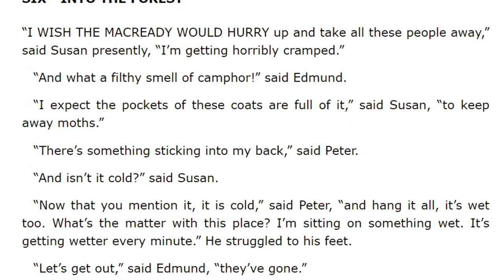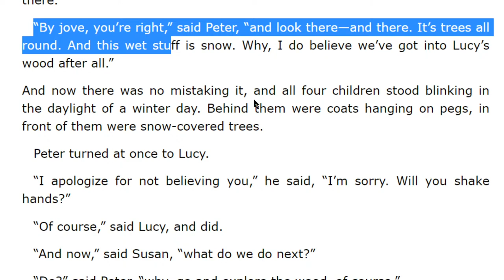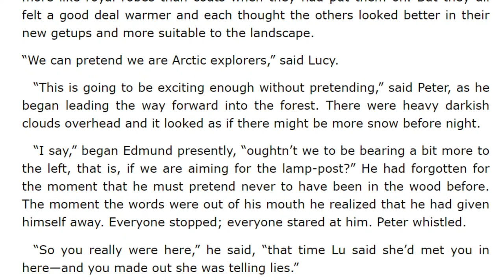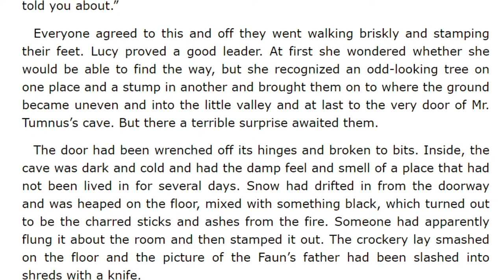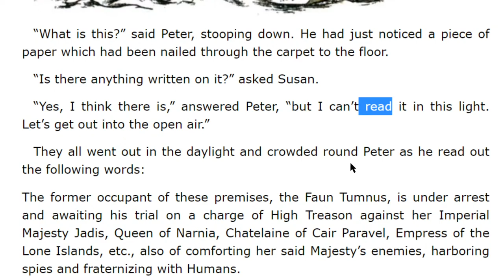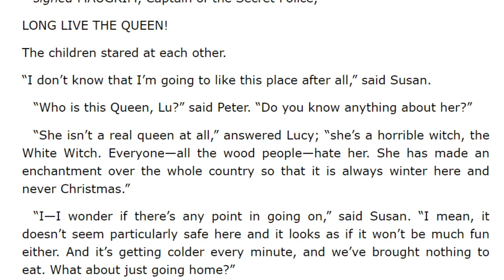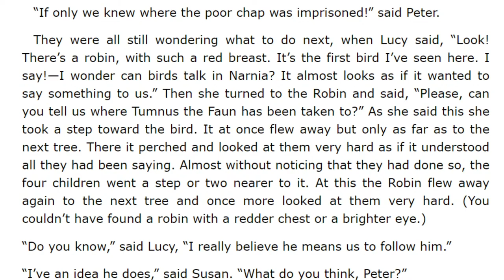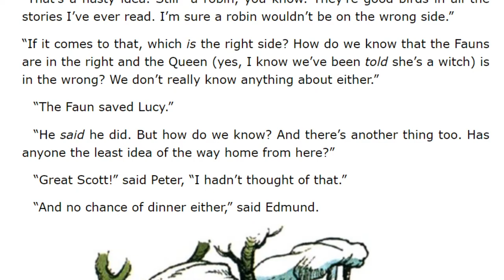Chapter 6 | Narnia Reading Series: the Lion, the Witch, and the Wardrobe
Welcome to English Class!

This is a ministry of the La Casa Del Alfarero. Our classes are for spanish speakers, from any level of English.